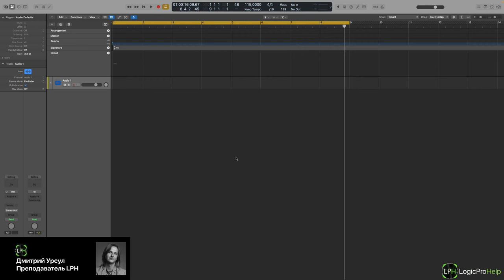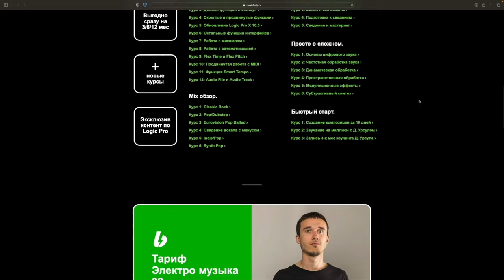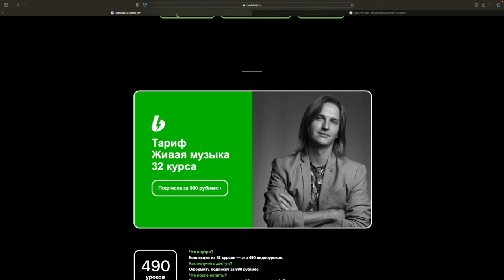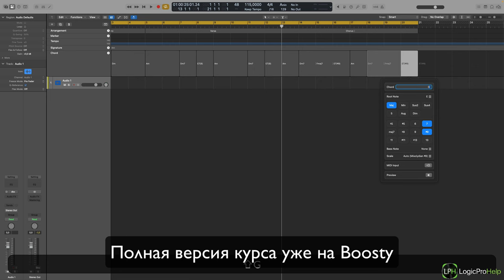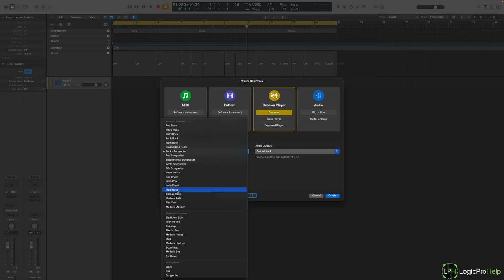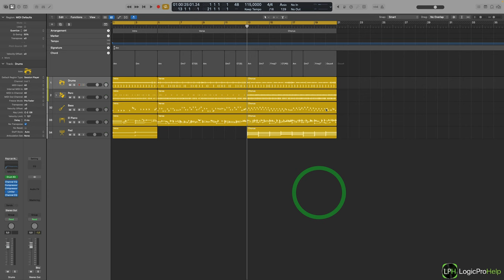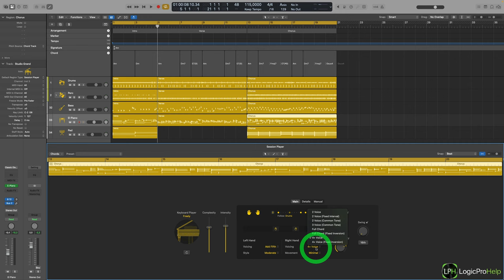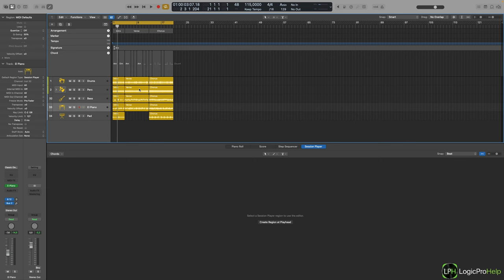Session Players в Logic Pro 11. Использование на практике [Logic Pro Help]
Session Players в Logic Pro 11. Использование на практике.